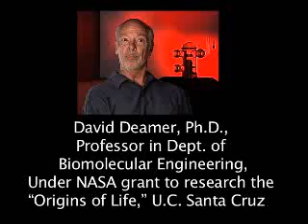12. Evolution vs. Creationism:Pragmatic Value of Evolution